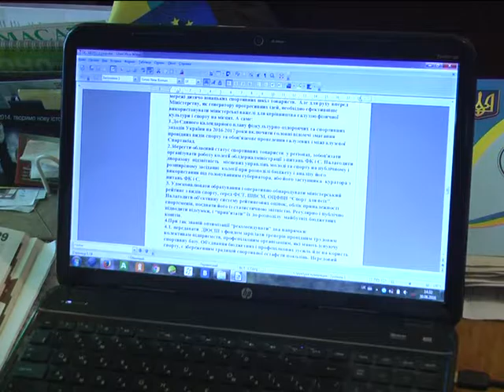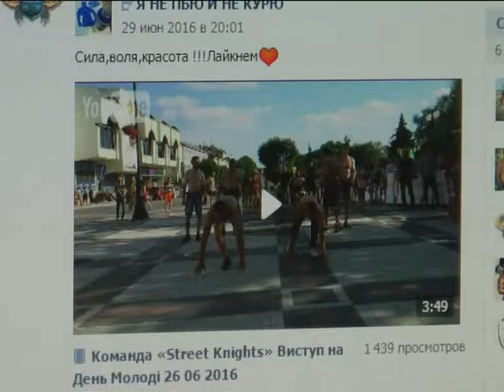Хмельницькі старожили спортивної журналістики діляться досвідом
2 липня своє професійне свято відзначають спортивні журналісти світу. У Хмельницькому обласному відділенні Асоціації спортивних журналістів України таких нараховується близько двох десятків. Висвітлюють тему олімпізму й люди без офіційного посвідчення.